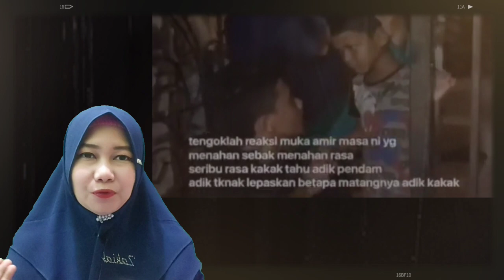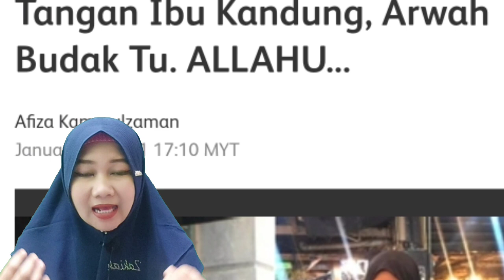Kisah Amir (Saat Ibu Angkat Lebih Mencintai Daripada Ibu Kandung) 🇲🇾 Kabar Malaysia